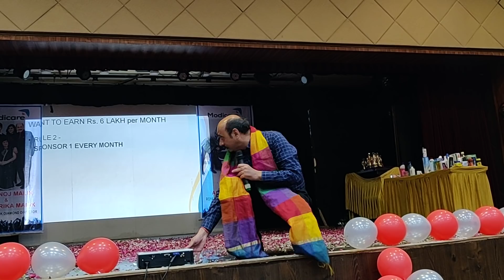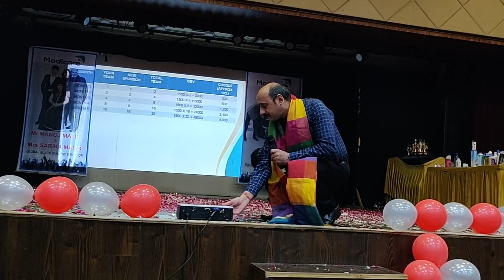Earn Rs.6 Lakh per month in 1 year